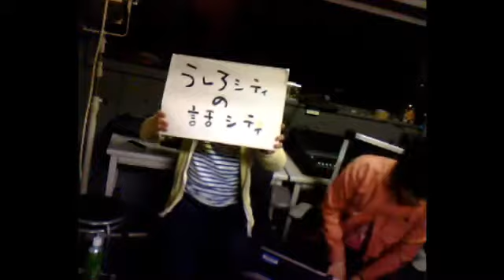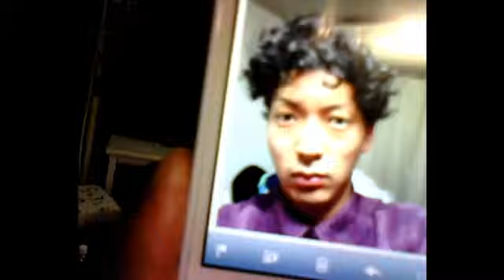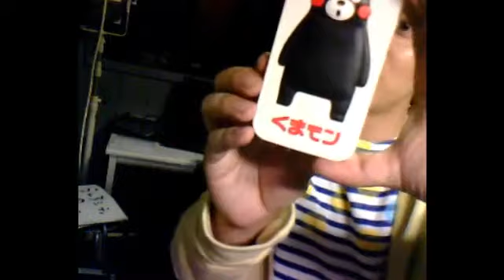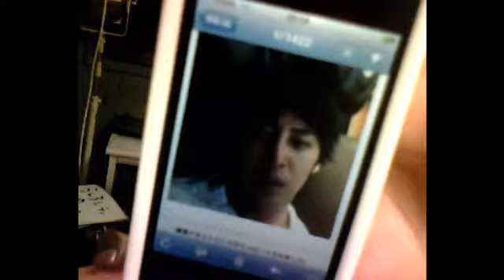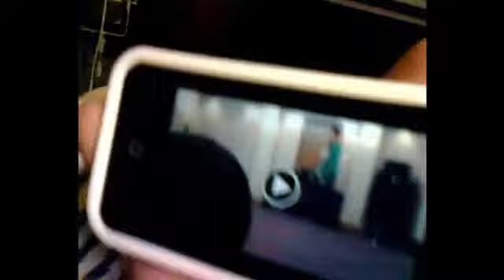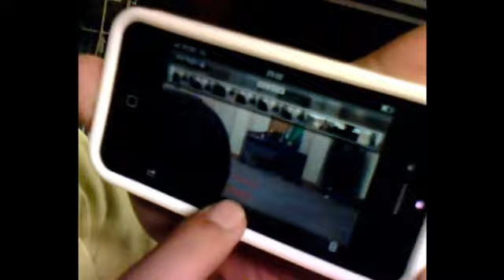うしろシティの話シティ 2013/04/29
キングオブコント2012ファイナリストのうしろシティが(なるべく)
365日しゃべる番組！
毎日22：30～23：30
USTREAMで生放送配信中！！
YouTubeでもUSTREAM配信後アーカイブ配信いたします。
毎日13：00更新予定！ お楽しみに。
↓生放送を見たい方はこちら